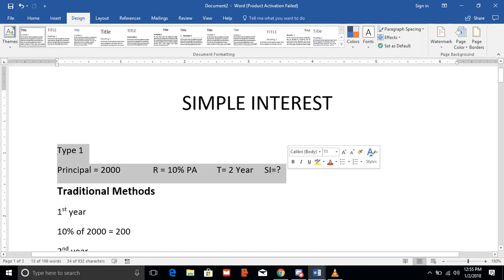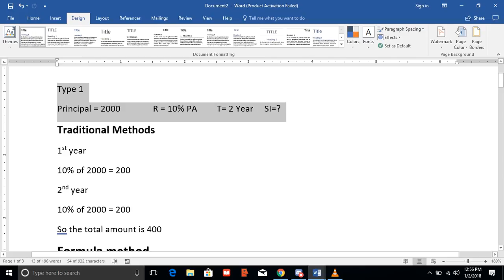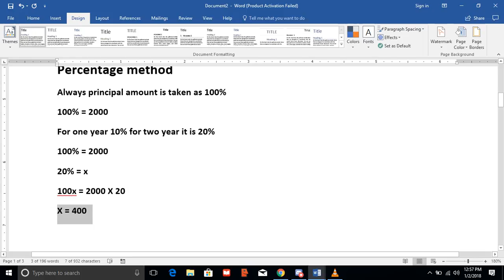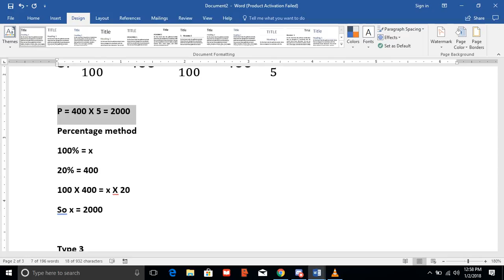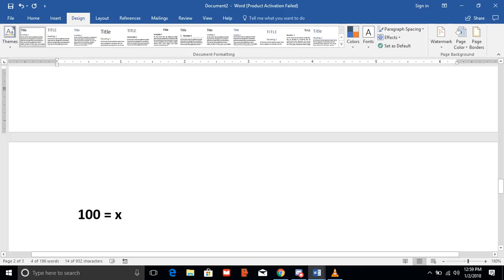Simple interest Kannada part 1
ಸಾಲದ ಮೇಲಿನ ಬಡ್ಡಿಯನ್ನು ಲೆಕ್ಕಾಚಾರ ಮಾಡುವ ತ್ವರಿತ ವಿಧಾನವೆಂದರೆ ಸರಳ ಬಡ್ಡಿ. ಪಾವತಿಗಳ ಮಧ್ಯೆ ಕಳೆದುಕೊಳ್ಳುವ ದಿನಗಳ ಸಂಖ್ಯೆಯಿಂದ ಪ್ರತಿದಿನ ಬಡ್ಡಿದರವನ್ನು ಗುಣಿಸಿದಾಗ ಸರಳ ಬಡ್ಡಿ ನಿರ್ಧರಿಸುತ್ತದೆ. ಸರಳವಾದ ಬಡ್ಡಿ ಸಾಲದಲ್ಲಿ ನೀವು ಪಾವತಿಯನ್ನು ಮಾಡಿದಾಗ, ಆ ತಿಂಗಳ ಮೊದಲ ಬಾರಿಗೆ ಪಾವತಿಯು ಮೊದಲ ಬಾರಿಗೆ ಹೋಗುತ್ತದೆ, ಮತ್ತು ಉಳಿದವು ಪ್ರಧಾನ ಕಡೆಗೆ ಹೋಗುತ್ತವೆ . ಪ್ರತಿ ತಿಂಗಳ ಆಸಕ್ತಿಯು ಪೂರ್ಣವಾಗಿ ಪಾವತಿಸಲ್ಪಡುತ್ತದೆ, ಹೀಗಾಗಿ ಇದು ಎಂದಿಗೂ ಸ್ವೀಕರಿಸುವುದಿಲ್ಲ. ಇದಕ್ಕೆ ವ್ಯತಿರಿಕ್ತವಾಗಿ, ಸಾಲದ ಹಿತಾಸಕ್ತಿಯು ಸಾಲದ ಮೇಲೆ ಕೆಲವು ಮಾಸಿಕ ಆಸಕ್ತಿಯನ್ನು ಮತ್ತೆ ಸೇರಿಸುತ್ತದೆ; ಪ್ರತಿ ನಂತರದ ತಿಂಗಳುಗಳಲ್ಲಿ, ನೀವು ಹಳೆಯ ಆಸಕ್ತಿಗೆ ಹೊಸ ಆಸಕ್ತಿ ನೀಡುತ್ತೀರಿ.